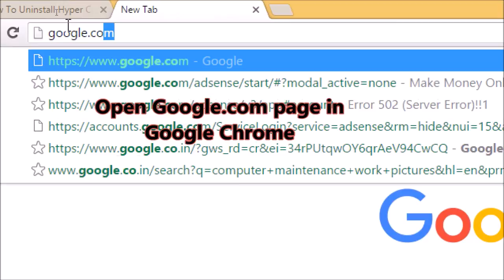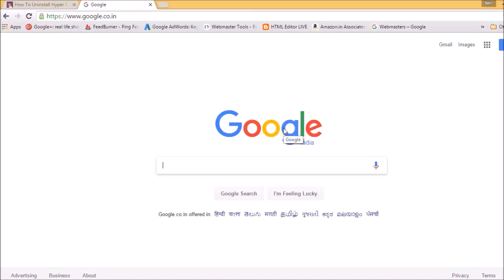How To Disable Instant Predictions In Google Chrome[HD]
How To Disable Instant Predictions In Google Chrome browser. Disabling this feature, will allow you to enjoy many Google Chrome tricks and hidden features of Chrome.